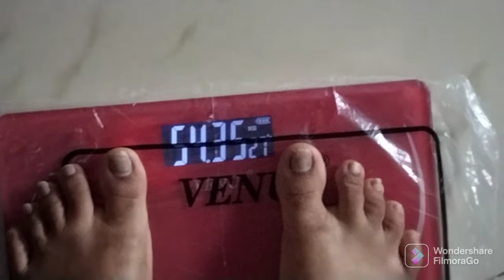Sunday daily life vlog (vlog# 3) Tamil vlog